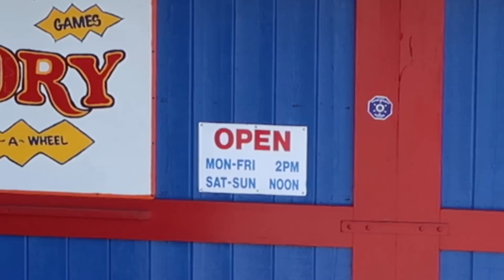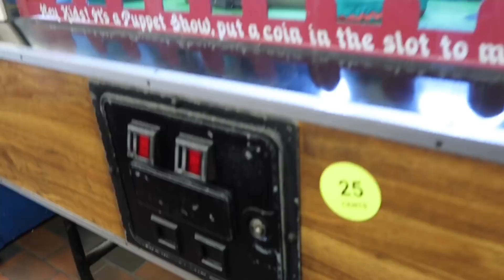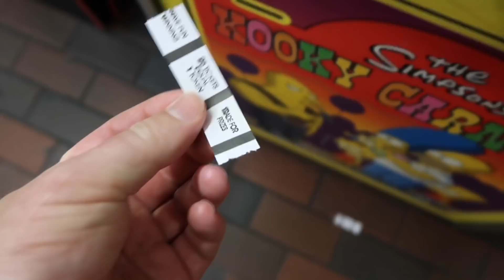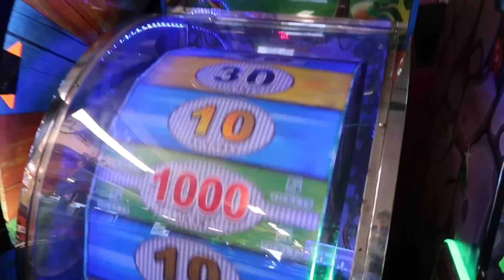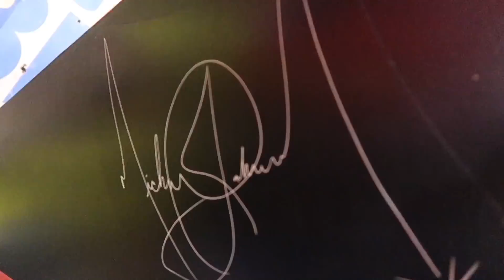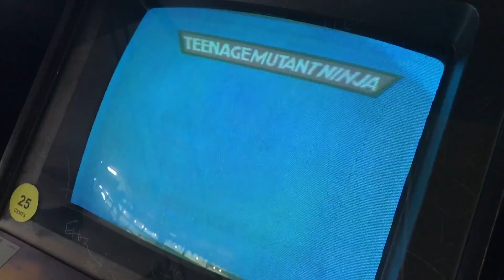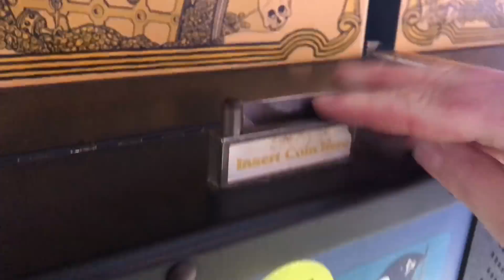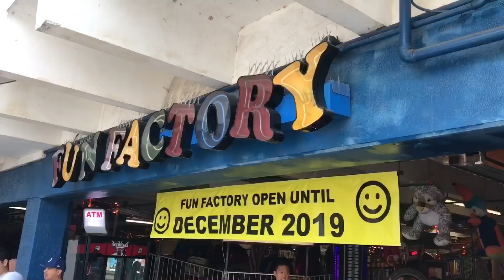Fun Factory at Redondo Beach Pier is CLOSING - Amazing 80s Arcade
One of the most amazing old school arcades is closing its doors in 2019 . Located at the Redondo Beach California pier it's worth visiting for anyone who's into nostalgia and video game goodness .